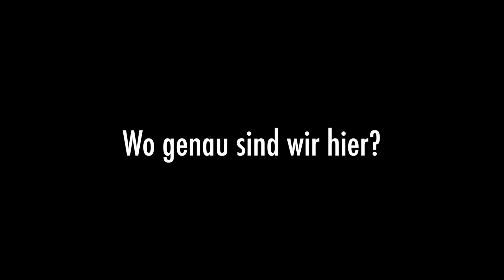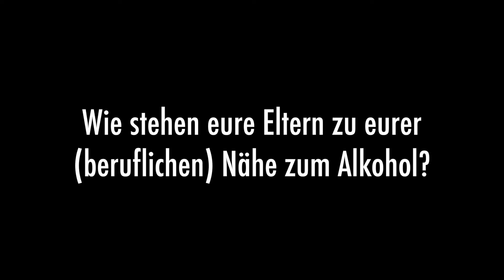Humans of BRLO: Part Six - The Lang Family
Mit Familie Lang von Rhön-Malz GmbH arbeiten wir seit dem ersten Tag von BRLO zusammen - dank Ihnen haben wir nicht nur fantastisches Ökomalz, sondern auch Ihren ältesten Sohn als unseren ersten Azubi (der schon der Nachbarsbrauerei "versprochen" war, aber glücklicherweise mochte Mama Lang BRLO lieber). In diesem Video sprechen sie über Nachhaltigkeit, gute Erziehung durch Bier und ob sie wirklich mit Fritz Lang verwandt sind.